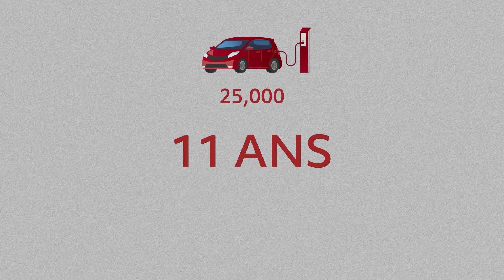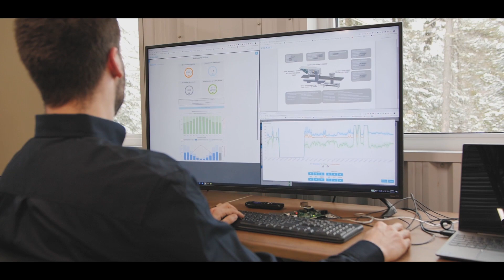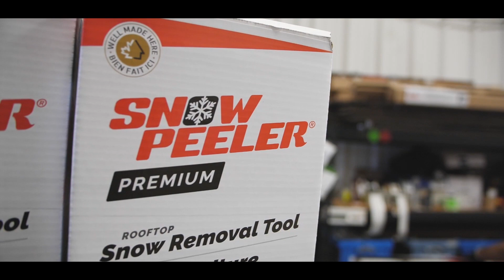Prix Rayonnement Hors Québec 2020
Immergez-vous dans l’univers des entreprises finalistes du Prix Rayonnement Hors Québec le temps d’une vidéo.

Le prix sera décerné lors de la soirée des Fidéides, le 2 avril prochain.

Billets : cciquebec.ca/fideides